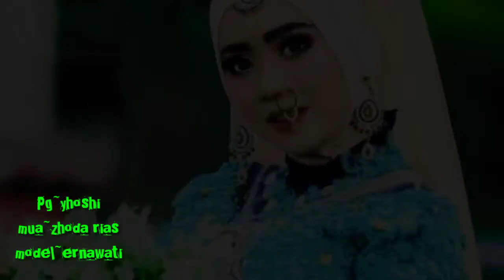Zhoda Rias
Prewed madura yg bikin baper.